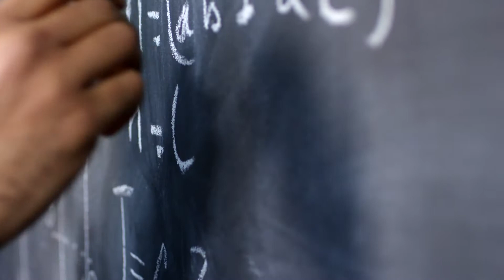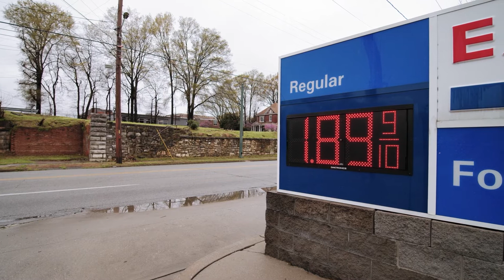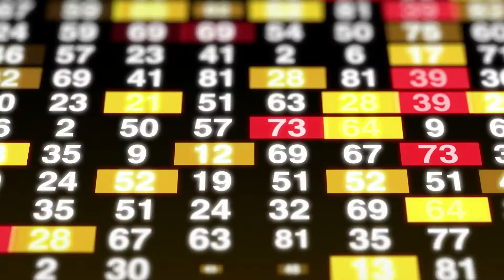Decentralized Computing - A Definite Future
Decentralized computing could solve many of todays problems that companies and developers face. Find out how in the following video.